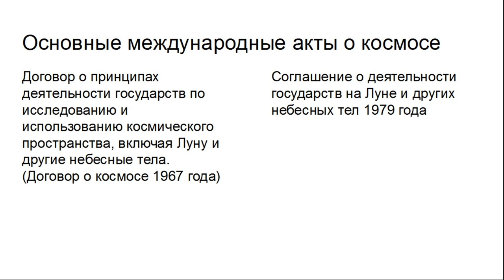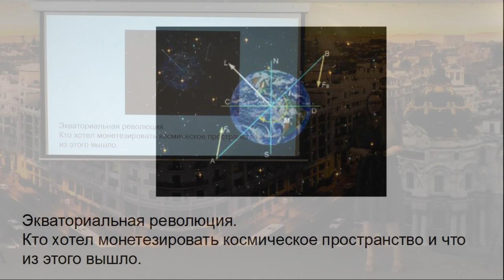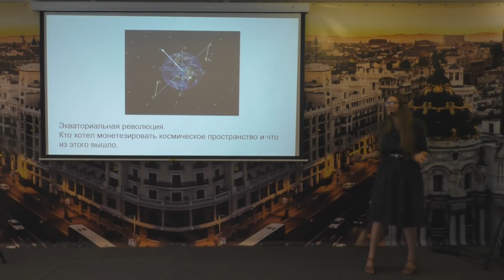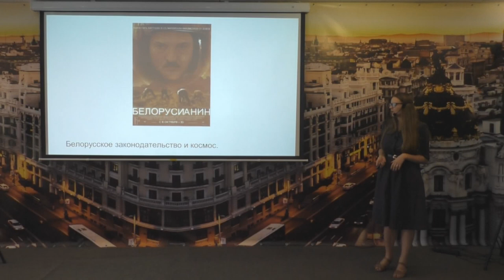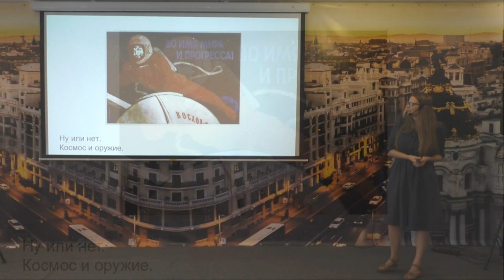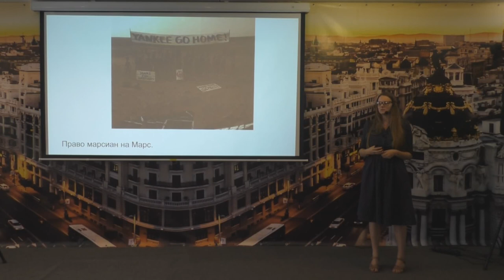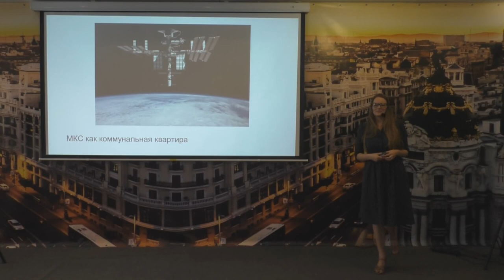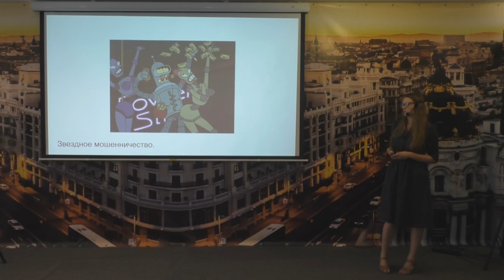Анна Павлюк - Право на космос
Адвокат Анна Павлюк расскажет, зачем космосу право и праву космос, можно ли владеть астероидом и что такое космический суверенитет.